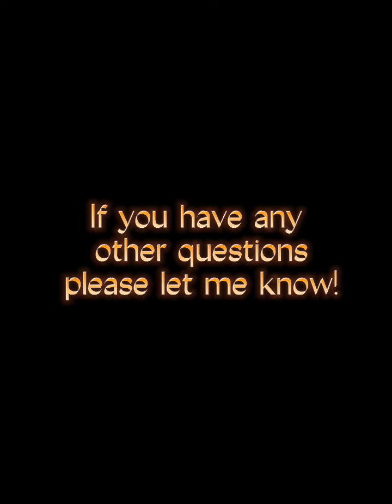Quick Explanation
Hope this answered some of your questions!